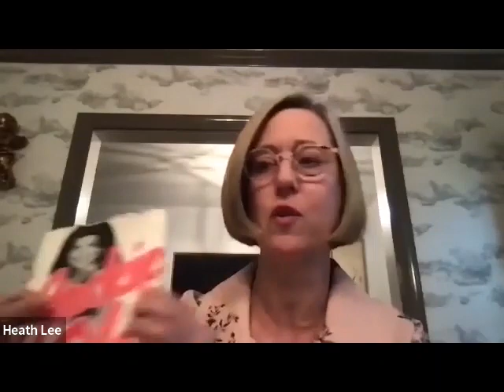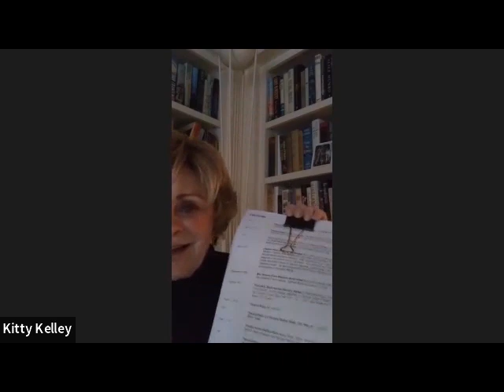2023 BIO Award Winner Kitty Kelley interviewed by Heath Hardage Lee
On March 28, 2023 BIO Award Winner Kitty Kelley spoke with Heath Hardage Lee regarding the challenges, value,  and necessity of writing unauthorized biography.